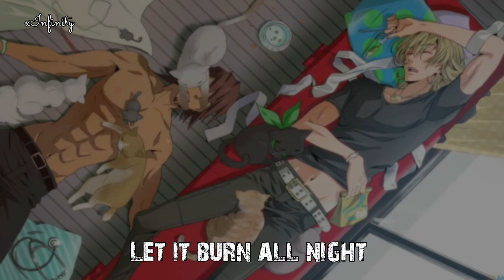「Nightcore」→Thick Thighs || deeper ver ✗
✳Artist(s); William Belli
✳Song; Thick Thighs